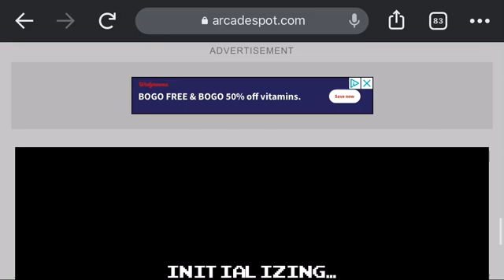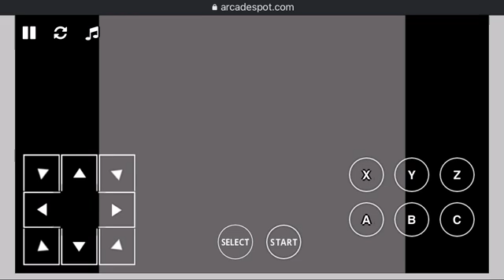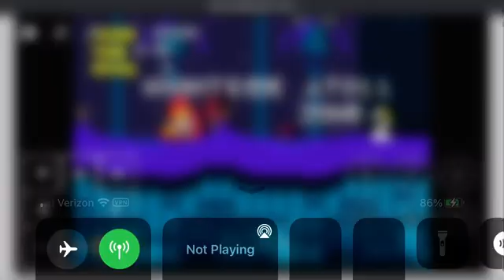Sonic Hacks: Sonic 2: Return of Shadow: Tails and Knuckles’ Play: Bayside Atoll